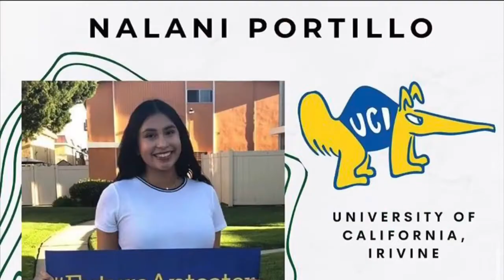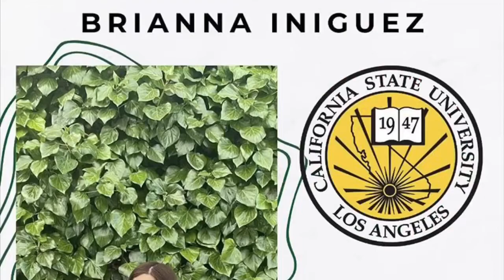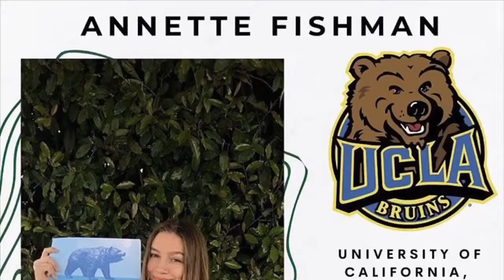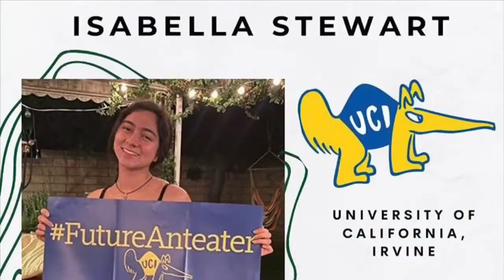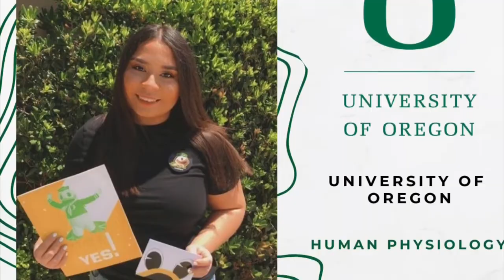GHC | College Signing Day 2020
Follow @ghc20commit on Instagram where our students are posting their college photos! Keep sending your submissions to @ghc20commit! It is SO GREAT to see all of your smiling faces 😃 Congratulations classof2020!

***Granada Hills Charter is a 501(c)(3) nonprofit, independent public school.